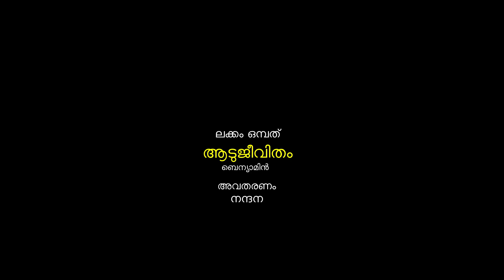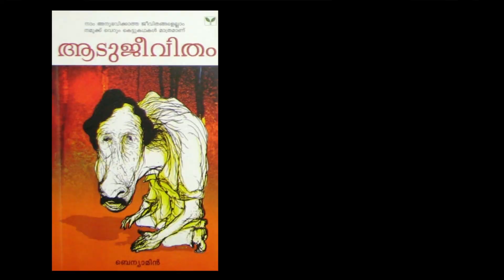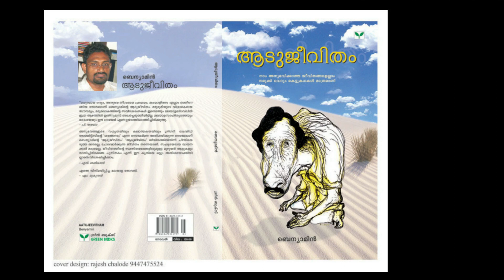Booktube | ആടുജീവിതം - ബെന്യാമിന്‍ | നന്ദന | PHSS Pallippuram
വലിയ സ്വപ്നങ്ങളുമായി സൗദി അറേബ്യയിൽ ജോലിയ്ക്കായി പോയി വഞ്ചിക്കപ്പെട്ട്, മരുഭൂമിയിലെ ഒരു ആടുവളർത്തൽ കേന്ദ്രത്തിലെ ദാരുണസാഹചര്യങ്ങളിൽ മൂന്നിലേറെ വർഷം അടിമപ്പണി ചെയ്യേണ്ടി വന്ന നജീബ് എന്ന മലയാളി യുവാവിന്റെ കഥയാണ്‌ ആടുജീവിതം. ബെന്യാമിന്‍ എഴുതിയ ഈ മലയാള നോവല്‍ ഏറെ പ്രചാരം നേടി. ആടുജീവിതം പ്രതീക്ഷയറ്റിട്ടും പിടിച്ചുനിന്ന മനുഷ്യരുടെ അതിജീവനകഥയാണ്..